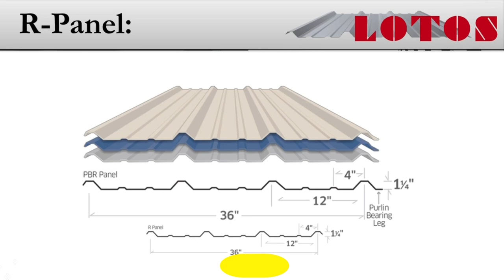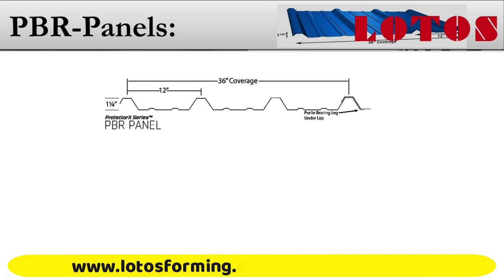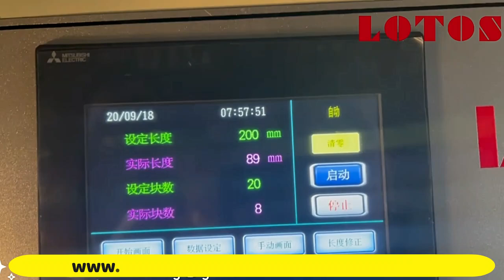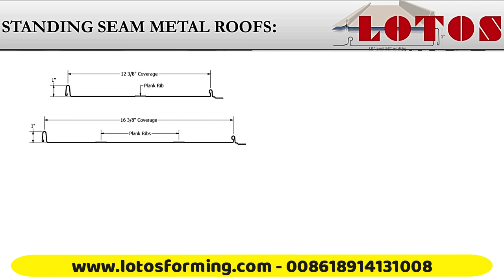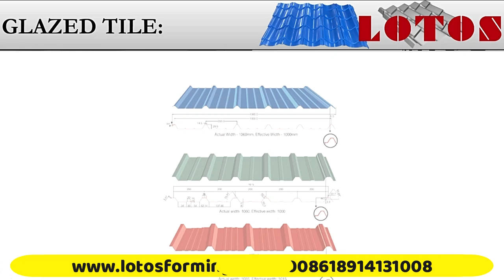【Choosing the Best Type of Metal Roof】: Metal Roofing Panels Installation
The best type of metal roof will depend on your budget, aesthetic preferences, and the structure's intended use. Standing seam roofs offer premium quality and performance for homes, while corrugated panels are more economical for larger structures. If aesthetics and a traditional appearance are important, metal shingles or metal tiles might be the best choice.

For roofing machine recommendations, machines vary depending on the type of metal roofing you wish to produce. Some common ones include:

Grand V panels / Grand C panels Roll Forming Machines
SPAN WALL PANEL Roll Forming Machines

Roll forming machine manufacturer in china

If you need information about this topic you can  CHECK our other video  at these links: